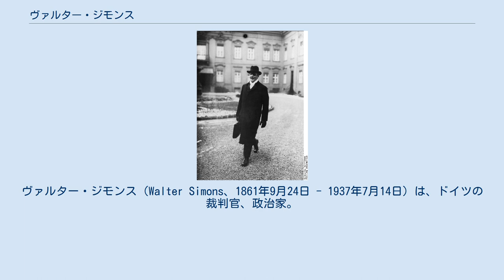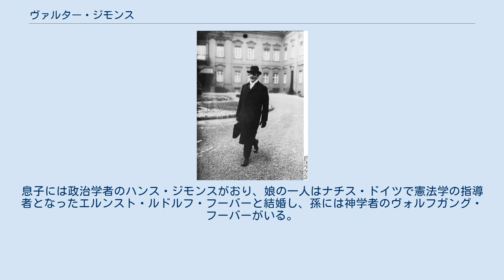ヴァルター・ジモンス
ヴァルター・ジモンス（Walter Simons、1861年9月24日 - 1937年7月14日）は、ドイツの裁判官、政治家。
 ヴァイマル共和政期にライヒ裁判所長官を務め、在任中に大統領代行に就任した。
 1861年にライン州エルバーフェルトで、ユグノー教徒のルイ・ジモンスと妻ヘレーネ・ジモンスの息子として生まれる。
父ルイはシルク製造工場の経営者フリードリヒ・ヴィルヘルム・ジモンス＝ケーラーの孫で、大叔父にはプロイセン王国司法大臣ルートヴィヒ・ジモンスがいる。
母ヘレーネはゾーリンゲン長官ゴットリープ・キルマンの孫娘で、甥には建築家のヴァルター・キルマンがいる。
 エルバーフェルトのギムナジウムを卒業したジモンスは、1879年にアビトゥーアに合格する。
その後はシュトラースブルク大学、ライプツィヒ大学、ボン大学で法学・経済学・歴史学を学び、法学者ルドルフ・ゾームから多大な影響を受ける。
1882年に司法試験に合格し、ドイツ帝国陸軍に徴兵される。
兵役終了後の1888年にボンとゾーリンゲンで判事補佐を務め、1890年にエルナ・リューレと結婚し、3男4女をもうけた。
 1893年にフェルバートで裁判官を務め、1897年から1905年にかけてマイニンゲンの地方裁判所判事を務めた。
1905年にキールの高等裁判所判事となるが、間もなくベルリンの帝国司法院に異動となった。
1907年に国際法担当の枢密顧問官に任命され、国際会議にドイツ代表として何度か出席する。
 1911年には法務顧問として外務省に出向し、1918年のブレスト＝リトフスク条約の締結交渉に参加した後、10月15日に帝国宰相マクシミリアン・フォン・バーデンの法務顧問（国際法担当）に任命される。
連合国との講和交渉が開始されると、ジモンスはマクシミリアンの側近として、ビスマルク憲法を改正して帝国議会の権限強化を図ると同時に、皇帝ヴィルヘルム2世の退位に賛同して内務省と新憲法制定について協議した。
 ドイツ革命が発生した11月には外務省法務部長に任命され、1919年の際にはドイツ代表団の一員として、外務大臣ウルリヒ・フォン・ブロックドルフ＝ランツァウに随行してヴェルサイユ条約交渉に参加した。
しかし、ジモンスは条約調印に反対して辞任し、ドイツ産業連盟理事に就任した。
1920年には、1903年から1907年にかけて役員を務めていた国家主義組織・汎ドイツ同盟から脱退した。
 1920年6月25日にコンスタンティン・フェーレンバッハ内閣に外務大臣として入閣し、ドイツ代表としてスパ会議、ロンドン会議に参加した。
1922年1月から5月にかけて、上シレジア地方の住民投票についてポーランド第二共和国と交渉した。
また、同年にハンス・フォン・ゼークト、ヴィルヘルム・ゾルフと共同で政治クラブSeSiSoクラブを創設し、ベルリンのホテル・カイザーホーフを拠点にリベラル教育を受けた中産階級向けのサロンを開催した。
SeSiSoクラブは1930年代に解散するが、会員の多くはゾルフ・サークルを形成して反ナチ運動に参加した。
また、1920年代には大モルトケを輩出したモルトケ家の資産管理団体委員長を務めた。
 大統領代行ジモンス 1922年10月16日、ジモンスは最高裁判所であるライヒ裁判所長官に任命された。
在任中の1925年2月28日に大統領フリードリヒ・エーベルトが死去し、3月12日にはヴァイマル憲法第51条の規定により大統領代行に就任した。
同月29日に実施された大統領選挙では過半数を獲得した候補者がいなかったため、第2回投票の際にはジモンスが大統領候補に浮上したが、彼は立候補を拒否している。
5月12日に第2回投票で当選したパウル・フォン・ヒンデンブルクが大統領に就任したため、大統領代行の職務を離れた。
 1926年にはライプツィヒ大学の国際法名誉教授となり、同年にドイツ国際法協会会長に就任した。
11月には「ドイツ司法の危機」と題した声明を発表し、右派勢力を抑圧するドイツ社会民主党とドイツ民主党を「ドイツ国家の信頼性の危機」と批判した。
また、フーゴ・ジンツハイマー、ロベルト・ケンプナー、フリッツ・バウアー、エルンスト・フレンケルなど共和国裁判官協会に所属する裁判官が社会民主党員として階級闘争優先の判決を出していることを批判した。
ジモンスの批判に対し、司法大臣グスタフ・ラートブルフは「下からの社会民主主義的階級闘争...